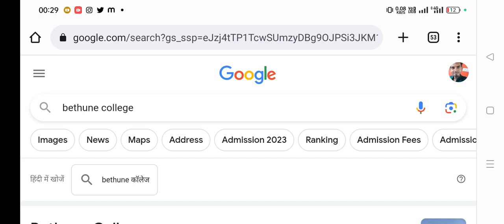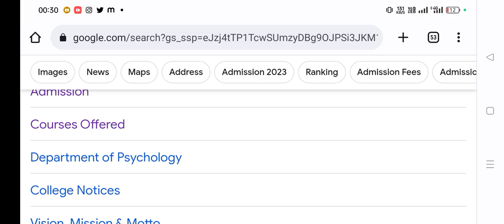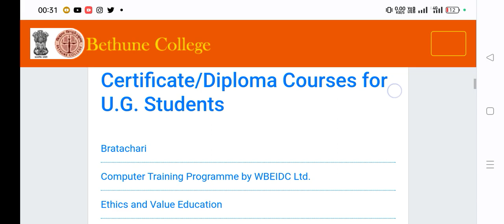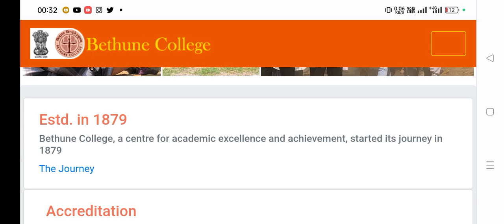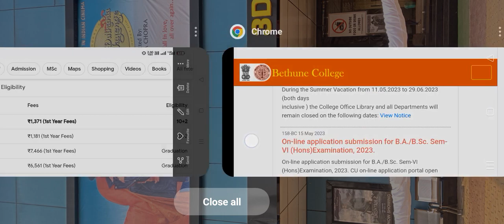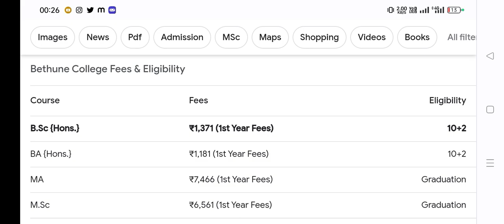Bethune College Kolkata| How To Take Addmission | Application Form Kab aaye ga ?|Elegibility Kya ha?